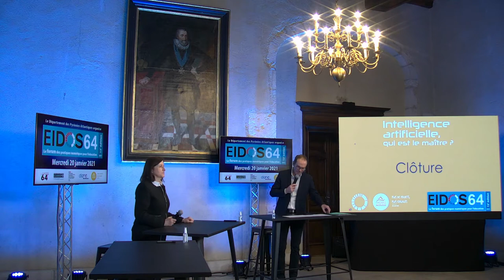EIDOS 2021 : Clôture de la journée avec Madame Lipsos-Sallenave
Vice-présidente du Conseil départemental des Pyrénées-Atlantiques, Déléguée à la jeunesse, au fonctionnement des collèges et à la vie des collégiens